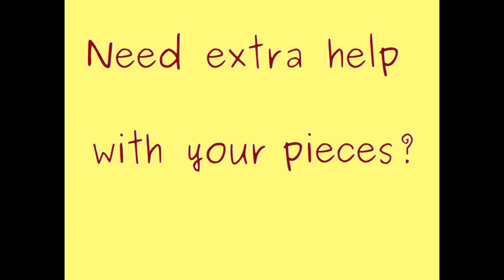ABRSM Violin Grade 3 - C3 , Hungarian Dance